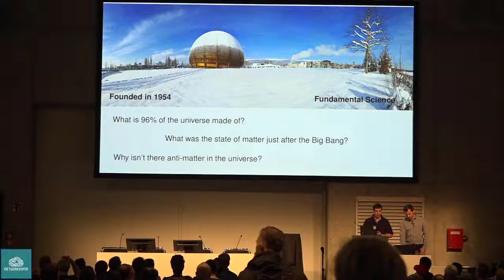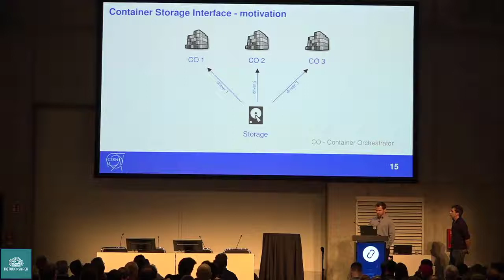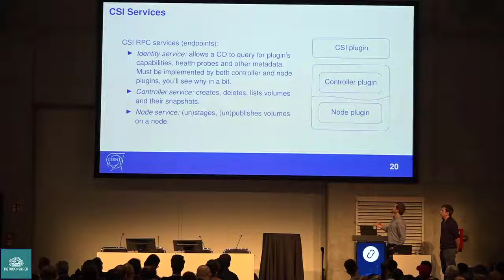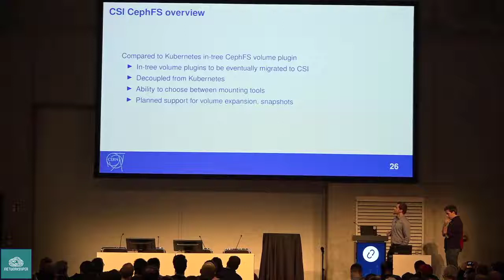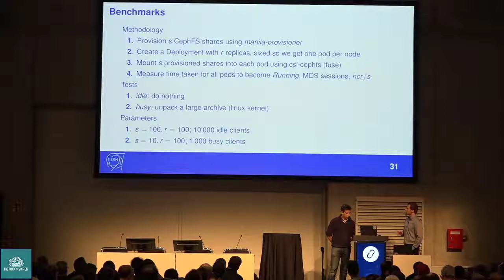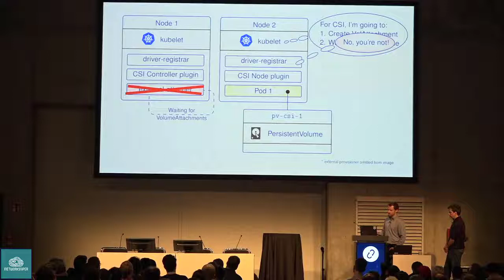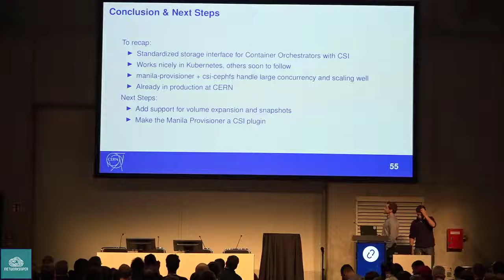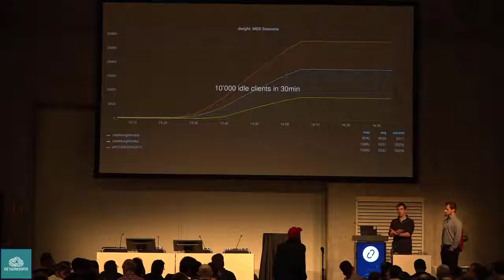Dynamic Storage Provisioning of Manila CephFS Shares on Kubernetes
Ceph is a free software storage platform designed to present object, block, and file storage from a single distributed computer cluster. Ceph's main goals are to be completely distributed without a single point of failure, scalable to the exabyte level, and freely-available. The data is replicated, making it fault tolerant.[3] Ceph software runs on commodity hardware. The system is designed to be both self-healing and self-managing and strives to reduce both administrator and budget overhead. Ceph employs four distinct kinds of daemons:[4] Cluster monitors (ceph-mon) that keep track of active and failed cluster nodes Metadata servers (ceph-mds) that store the metadata of inodes and directories Object storage devices (ceph-osd) that actually store the content of files. Ideally, OSDs store their data on a local btrfs filesystem to leverage its built-in copy-on-write capabilities, though other local filesystems can be used instead.[5] Representational state transfer (RESTful) gateways (ceph-rgw) that expose the object storage layer as an interface compatible with Amazon S3 or OpenStack Swift APIs All of these are fully distributed, and may run on the same set of servers. Clients directly interact with all of them.[6] Ceph does striping of individual files across multiple nodes to achieve higher throughput, similarly to how RAID0 stripes partitions across multiple hard drives. Adaptive load balancing is supported whereby frequently accessed objects are replicated over more nodes.[citation needed] As of December 2014, underlying filesystems recommended for production environments are ext4 (small scale) and XFS (large scale deployments), while Btrfs and ZFS are recommended for non-production environments.[7] Object storage An architecture diagram showing the relations between components of the Ceph storage platform Ceph implements distributed object storage. Ceph’s software libraries provide client applications with direct access to the reliable autonomic distributed object store (RADOS) object-based storage system, and also provide a foundation for some of Ceph’s features, including RADOS Block Device (RBD), RADOS Gateway, and the Ceph File System. The librados software libraries provide access in C, C++, Java, Python and PHP. The RADOS Gateway also exposes the object store as a RESTful interface which can present as both native Amazon S3 and OpenStack Swift APIs. Block storage Ceph’s object storage system allows users to mount Ceph as a thinly provisioned block device. When an application writes data to Ceph using a block device, Ceph automatically stripes and replicates the data across the cluster. Ceph's RADOS Block Device (RBD) also integrates with kernel virtual machines (KVMs). Ceph RBD interfaces with the same Ceph object storage system that provides the librados interface and the CephFS file system, and it stores block device images as objects. Since RBD is built on top of librados, RBD inherits librados's capabilities, including read-only snapshots and revert to snapshot. By striping images across the cluster, Ceph improves read access performance for large block device images. The block device is supported in virtualization platforms, including Apache CloudStack, OpenStack, OpenNebula, Ganeti, and Proxmox Virtual Environment. These integrations allow administrators to use Ceph's block device as the storage for their virtual machines in these environments. File system Ceph’s file system (CephFS) runs on top of the same object storage system that provides object storage and block device interfaces. The Ceph metadata server cluster provides a service that maps the directories and file names of the file system to objects stored within RADOS clusters. The metadata server cluster can expand or contract, and it can rebalance the file system dynamically to distribute data evenly among cluster hosts. This ensures high performance and prevents heavy loads on specific hosts within the cluster.

OpenStack Foundation
At CERN we need to handle large amounts of data coming out of our complex set of particle detectors and accelerators. Every year we store over 50 Petabytes of physics data, turning storage into one of the hard infrastructure challenges we need to tackle. With several of our workloads moving into containers, we have spent significant time making sure the integration with our storage systems allows us to scale easily while keeping high performance. Our container offer relies on OpenStack Magnum an
Category
Science & Technology
License